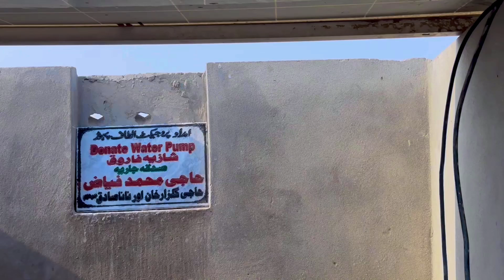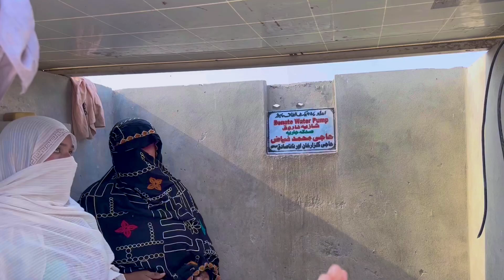8 Betiyan 2 Bety Ghar Sailab Mein Baih Gaya😭 | Aao Madad Karen | Altaf Family Vlogs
8 Betiyan 2 Bety Ghar Sailab Mein Baih Gaya😭 | Aao Madad Karen | Altaf Family Vlogs

madadgar
humdardi
edhi center karachi
sahara bano
edhi center
heart touching
rescue poor people
subhan islami foundation
rahe insaniyat
help poor family
help poor man
poor country pakistan
edhi
rahe insaniyat official
tour and travel
pakistani poor video
pakistan video
pakistani poor life
emotional
oldman
poverty
story
village
poor family
poor
rahe insaniyat
cry
poverty of pakistan